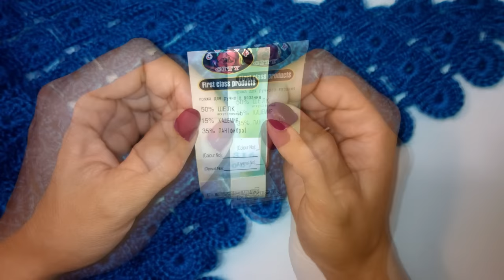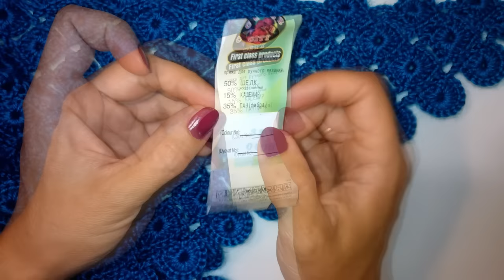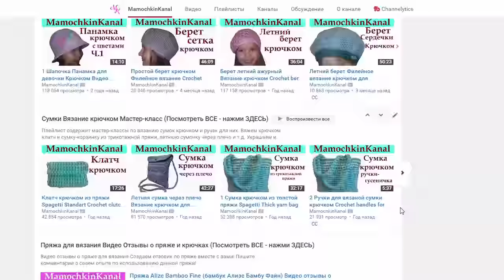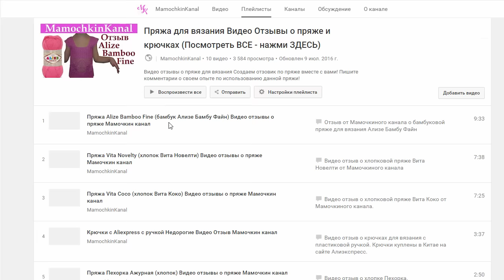ОТЗЫВЫ О ПРЯЖЕ: Color City My baby Пряжа Колор Сити Видео отзывы о пряже Мамочкин канал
отзывыМК МКотМК Пишите в комментариях ваш отзыв о пряже Color City My baby и Crazy Color, а также о пряже Baby Cashmere: общее впечатление, что вязали, как вела себя после стирки и в носке.